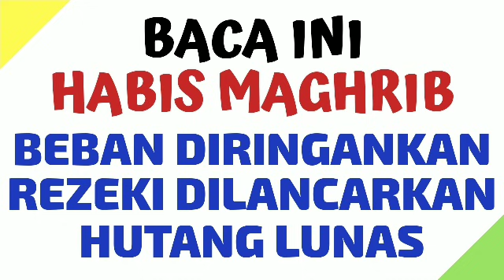BACA INI SETELAH SHOLAT MAGHRIB! DZIKIR DOA PENARIK & PEMBUKA REZEKI AGAR TERUS MENGALIR LANCAR